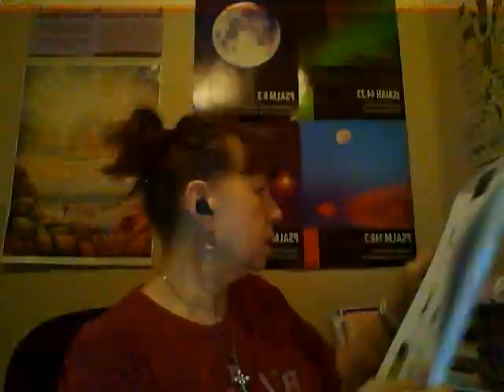What God Is Famous For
What God Is Famous For!!! Come learn with me!!!